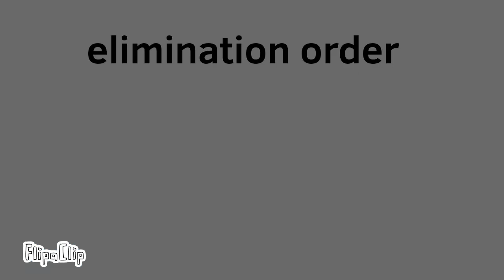bfb plush viewers voting episode 2